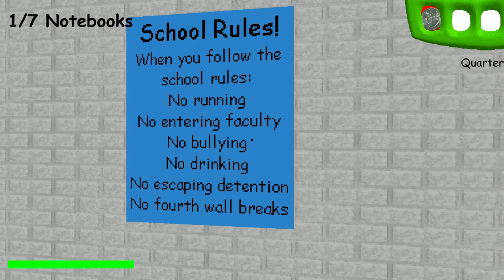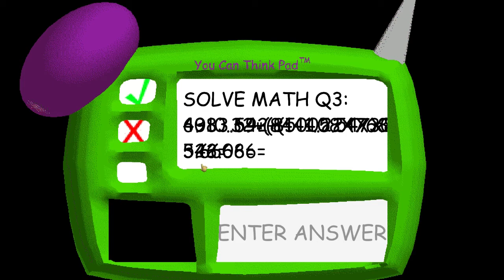Baldi's Basics | SPLINDLY JIM IS MY NAME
Looks like corporal punishment is back in shtyle T^T